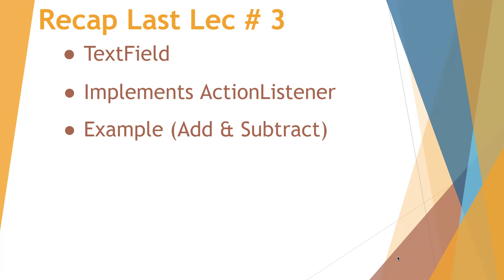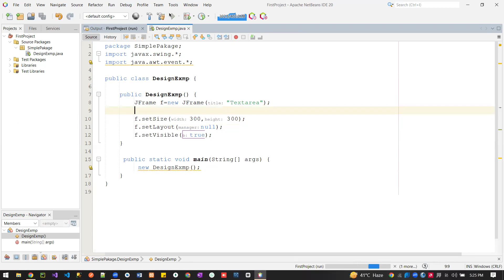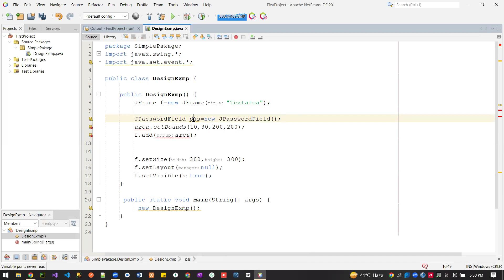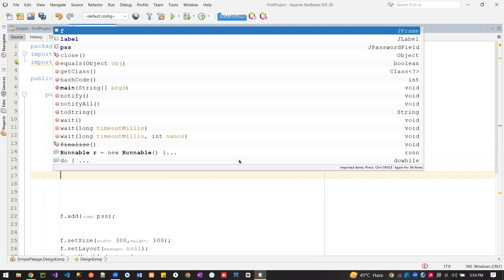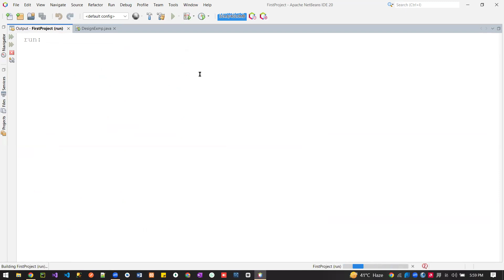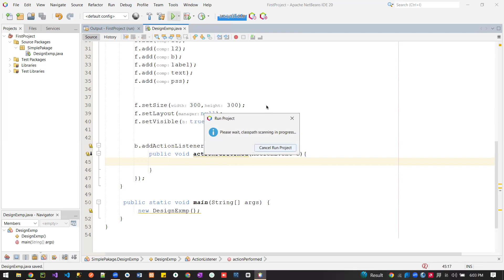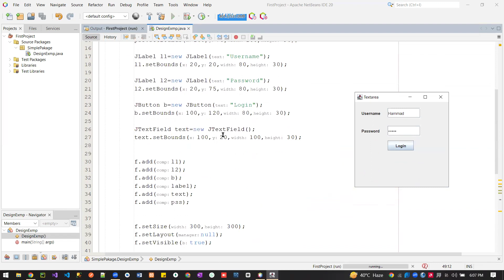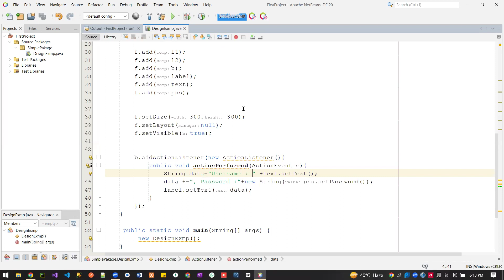JFrame java || TextArea & PasswordField | Lecture # 4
Title: JFrame Java || TextArea & PasswordField | Lecture #4

Description:

Welcome back to our Java Swing tutorial series! In this fourth lecture, we delve deeper into the powerful capabilities of JFrame by exploring TextArea and PasswordField components. Whether you're a beginner or an experienced developer, this video will provide you with the knowledge and skills to enhance your Java GUI applications.

In this video:

🔹 Introduction to TextArea and PasswordField:
We begin by introducing the TextArea and PasswordField components in Java Swing. You'll learn about their purpose, common use cases, and how they can enhance user interaction in your applications.

🔹 Creating a TextArea:
We demonstrate how to create a TextArea in JFrame, covering essential properties such as rows, columns, and text wrapping. You'll see how TextArea is perfect for multi-line input, making it ideal for forms, comments, and detailed user inputs.

🔹 Implementing PasswordField:
Security is crucial in modern applications. Learn how to implement a PasswordField, which allows users to input sensitive information securely. We'll show you how to mask the input characters and manage password data effectively.

🔹 Customizing Appearance and Behavior:
Discover how to customize the appearance and behavior of TextArea and PasswordField. We'll walk you through setting font styles, background colors, and alignment to create a visually appealing and user-friendly interface.

🔹 Event Handling:
Understanding event handling is vital for interactive applications. We cover how to handle user actions such as text changes and password submissions. You'll learn how to respond to these events and perform appropriate actions within your application.

🔹 Practical Examples:
To solidify your understanding, we provide practical examples where TextArea and PasswordField are used in real-world scenarios. Watch as we build a simple login form and a comments section, integrating these components seamlessly.

🔹 Best Practices and Tips:
Enhance your development skills with our best practices and tips for using TextArea and PasswordField effectively. Learn how to manage text input efficiently, ensure data validation, and maintain security in your applications.

Why Watch?
This tutorial is perfect for anyone looking to expand their Java Swing knowledge and improve their GUI design skills. By the end of this video, you'll have a solid grasp of how to incorporate TextArea and PasswordField into your projects, making your applications more robust and user-friendly.